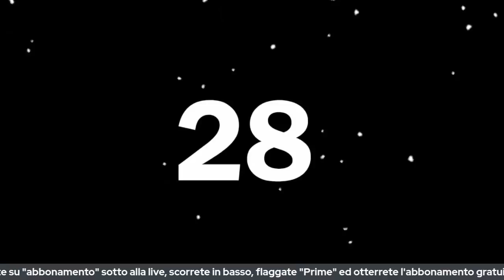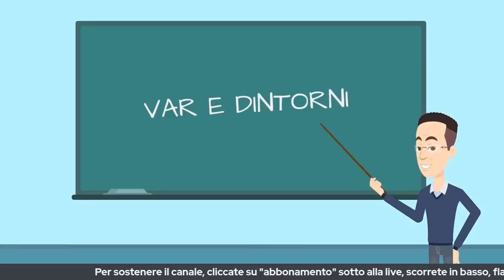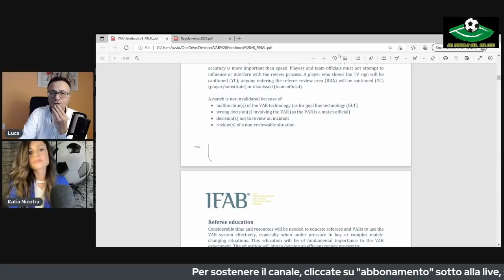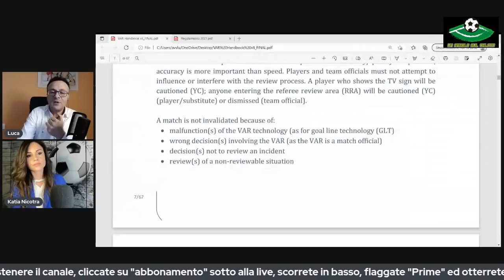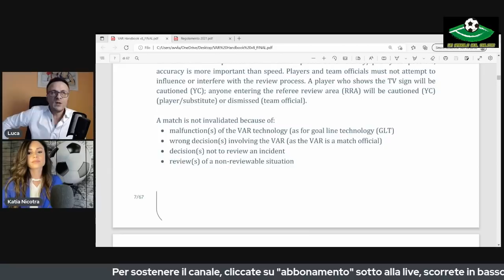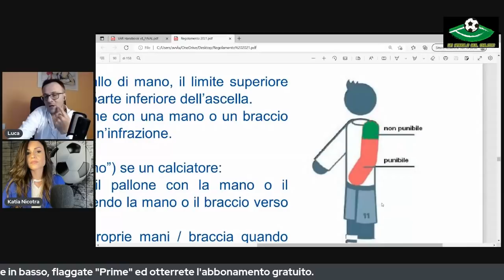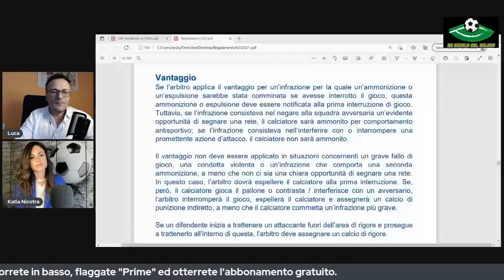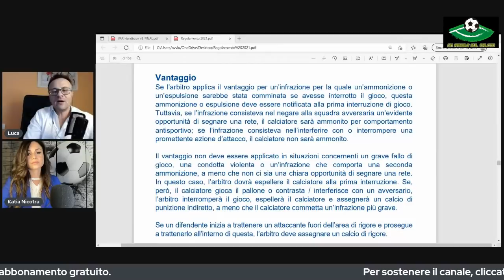Var e dintorni: Medel, Acerbi, Dzeko, rigori, fuorigioco...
Il menu del video:
0:00 - Presentazione della diretta
5:43 - Cagliari-Verona
8:02 - Napoli-Sassuolo
9:04 - Sampdoria-Genoa
13:25 - Spezia-Lazio
20:20 - Juventus-Venezia
23:52 - Empoli-Torino
25:50 - Milan-Fiorentina
30:38 - Udinese-Inter
37:27 - Roma-Bologna
45:35 - La discussione con gli utenti